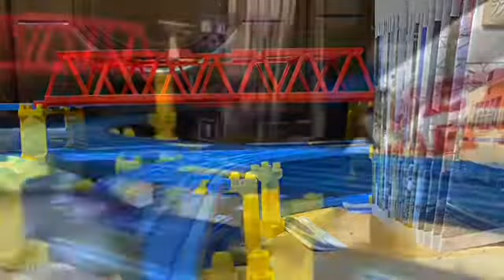HTTR これからのSomeday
高坂穂乃果(CV.新田恵海)､南ことり(CV.内田 彩)､園田海未(CV.三森すずこ)､星空凛(CV.飯田里穂)､西木野真姫(CV.Pile)､小泉花陽(CV.久保ユリカ)､矢澤にこ(CV.徳井青空)が歌うラブライブ・ソング､これからのSomedayを使用した､プラレール鉄道PVです。
この7人と､MAXHEART､プリキュア5､フレッシュ､ハートキャッチ､ スマイル､ドキドキ､ハピネスチャージ､Go!プリンセス､Afterglow､Pastel＊Palettes､Roselia､スフィア､Petit Rabbit's&チマメ隊､シンフォギア装者､SAOヒロイン､デート・ア・ライブの精霊､ISヒロイン､チーム・ハナヤマタ､御坂美琴､白井黒子､初春飾利､佐天涙子､インデックスをメインセンターに､魔法使い､Hugっと!､ヒーリングっど､デリシャスパーティ ､ジェニファー(ラブライブのキャラクター)､空母と戦艦の艦娘､横須賀女子海洋学校晴風クラス､フルーツタルトが､この曲の衣装を着て踊っている姿をイメージして､制作しました。
その為､彼女たちが乗務もしくは乗車しそうな列車たちが､出演しています。
ちなみにこの曲では､絢瀬絵里(CV.南條愛乃)と東條希(CV.楠田亜衣奈)は､参加していませんので､そこだけはご了承ください｡